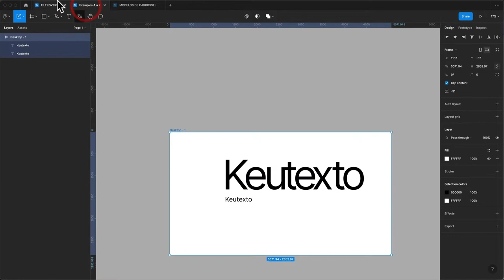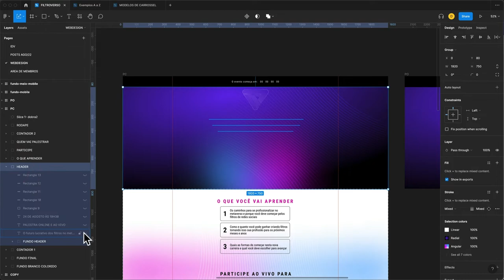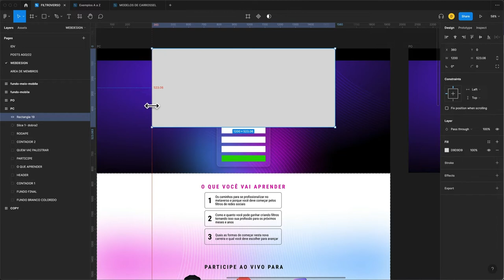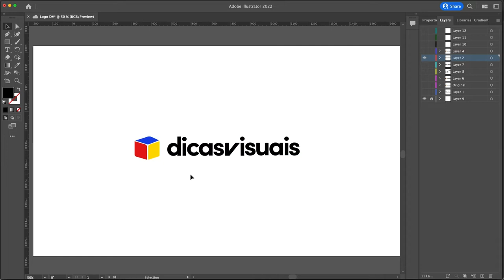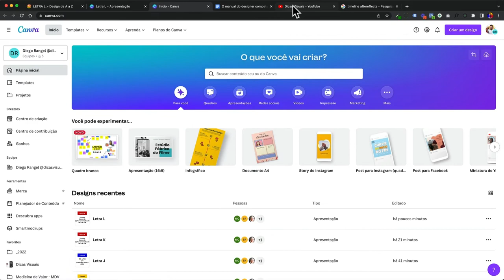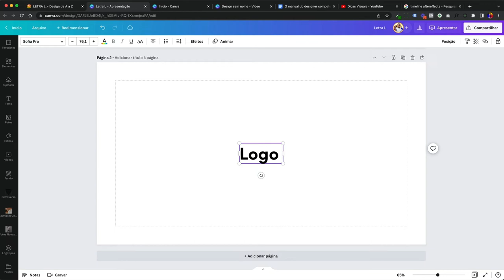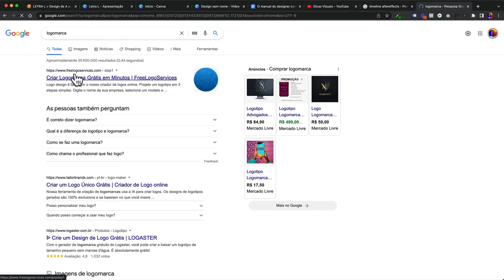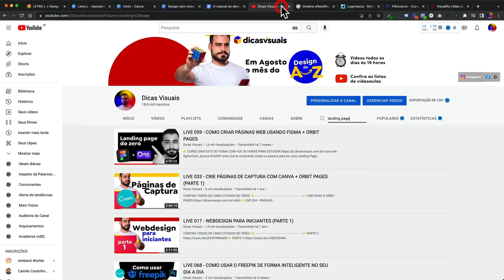Dicionário do design - Letra L | O design de A a Z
Neste vídeo vamos falar de sobre o que está incluso na letra L, veja abaixo a relação dos termos:
- Layout,
- Linhas guia,
- Linha do tempo,
- Logomarca,
- Landing Page

00:00 - Bem-vindo
00:08 - Dicionário do Design letra L
00:11 - Apresentação da série do dicionário do Design
00:39 - Apresentação do Especialista Diego Rangel da série Dicionário do Design
00:52 - Começa as explicações, conceitos técnicos com a letra L
00:59 - Apresentação das Letras selecionadas para a letra L
01:05 - Explicando sobre Layout
02:30 - Explicando sobre Linhas Guia
04:27 - Indicação de vídeo busca Carrossel no canal
06:20 - Explicando sobre Linha do tempo
07:20 - Indicação de vídeo busca vídeo no canal
07:47 - Explicando sobre Logomarca
09:47 - Explicando sobre Landing Page
10:00 - Indicação de vídeo busca Landing Page no canal
11:30 - Dê o seu feedback